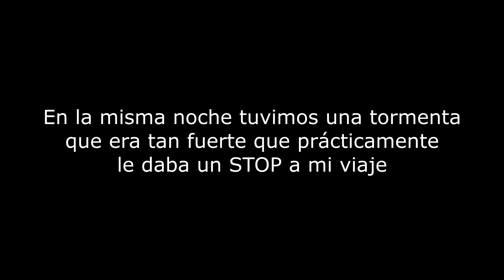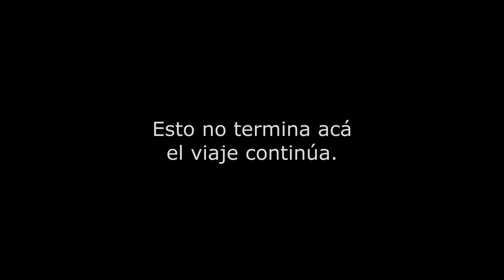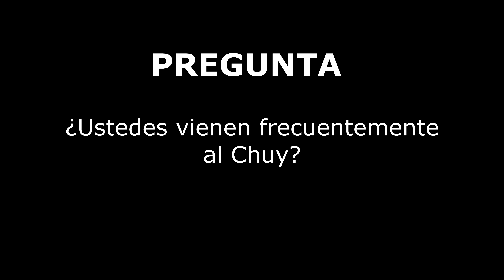Se rompe LA FER 😔 ¿Será el fin de mi viaje? URUGUAY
´Siempre cuando emprendemos un viaje suceden cosas, algunas podemos prevenirlas y otras no. Se rompe mi moto en la mejor parte de mi viaje.